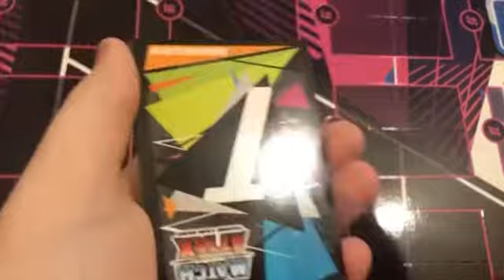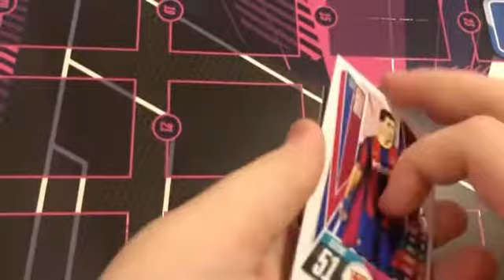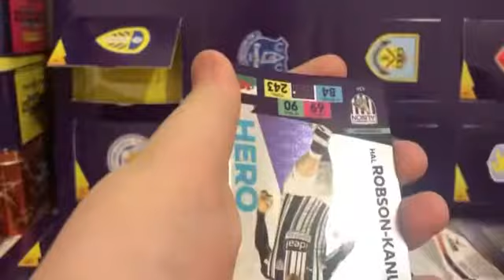DAY 3! | CHRISTMAS COUNTDOWN